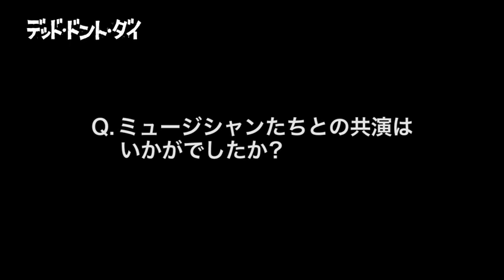ビルとティルダが明かすミュージシャンとの撮影秘話／映画『デッド・ドント・ダイ』特別映像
アダム・ドライバーからセレーナ・ゴメスまで！オールスターの史上最強ファミリー集結！鬼才ジム・ジャームッシュ監督最新作は、愛すべきゾンビ・コメディ『デッド・ドント・ダイ』。イギー・ポップにトム・ウェイツ、セレーナ・ゴメスも！スタージル・シンプソンまでまさかのゾンビに!?

新型コロナウイルス感染症拡大防止のため、全国公開を延期していたジム・ジャームッシュ監督最新作『デッド・ドント・ダイ』が、2020年6月5日より劇場公開することが決定。本作は、2016年、バス運転手の何気ない日常を切り取って日本でも大ヒットした『パターソン』より前から監督が構想を温めていたという、3年ぶりの最新作。世界中の映画ファンからリスペクトを受ける鬼才ジム・ジャームッシュがついにソンビ映画を手掛けたことで話題沸騰！昨年の第72回カンヌ国 際映画祭のオープニング作品として初披露され、世界中を興奮に包んだ、最高に愛すべきゾンビ・コメディー。

本作には、音楽をこよなく愛するジャームッシュ監督らしく、多くのミュージシャンも多数出演している。

筆頭には、衝撃的な「コーヒー・ゾンビ」姿を見せてくれる、「ゴッドファーザー・オブ・パンク」ことイギー・ポップ。ジャームッシュ監督が手がけた、伝説のバンド「ザ・ストゥージズ」のドキュメンタリー映画『ギミー・デンジャー』の主人公でもある。また、「酔いどれ詩人」の異名で知られ、グラミー賞2度受賞、ロックの殿堂入りもしているシンガーソングライターのトム・ウェイツ。ジャームッシュ監督とは親交が深く、『ダウン・バイ・ロー』の主演をはじめとする常連俳優である。また、グラミー賞ヒップホップグループ「ウータン・クラン」のリーダーであるRZAは、『ゴースト・ドッグ』で映画音楽を手がけ俳優デビューも果たしており、本作へは『コーヒー&シガレッツ』に続く出演となる。さらに、そういったベテランの常連組に加わって、本作ではフレッシュな新顔として、輝けるポップ・スターのセレーナ・ゴメスも参戦!ジャームッシュ監督の娘がもともとファンだったそうで、監督自身も彼女のヒット曲『Bad Liar』について「間違いなく見事な、草分け的なポップミュージック」と絶賛している。その他にも、実は本作には、監督からのラブコールでテーマソング『TheDeadDon’tDie』を描き下ろしたグラミー賞受賞のカントリー歌手、スタージル・シンプソンまでもが登場!ギターを引きずる「ギター・ゾンビ」に扮している。そして、本作のサウンドトラックを手がけたのは他ならぬジャームッシュ監督が率いるバンド「SQÜRL」。これほどまでにミュージシャンたちと深く結びついている映画監督ということでは、ジム・ジャームッシュの右に出る者はいないかも!?

今回、そんなジャームッシュ組の撮影現場の様子を、ビル・マーレイとティルダ・スウィントンが明かす特別動画が到着。

映画好き、ゾンビ好きはもちろんのこと、音楽が好きな方にとっても絶対見逃せない！
2020年6月5日公開

■［動画］セレーナ・ゴメスが手に取るCDにそんな意味が／映画『デッド・ドント・ダイ』本編映像
■［動画］ビル・マーレイ×アダム・ドライバーがゾンビに巻き込まれて…映画『デッド・ドント・ダイ』30秒予告編
■［動画］ジム・ジャームッシュ監督がまさかのゾンビ映画！『デッド・ドント・ダイ』海外版予告編